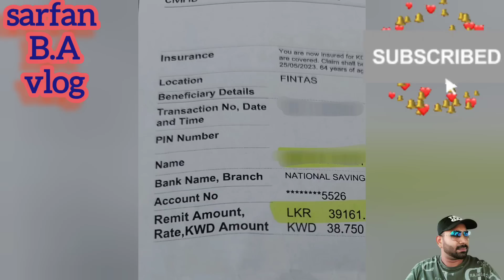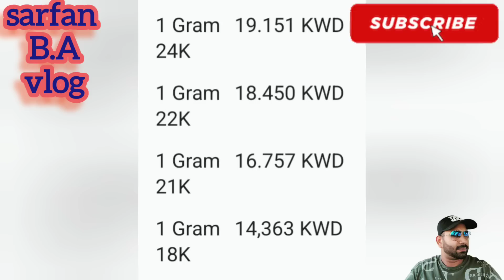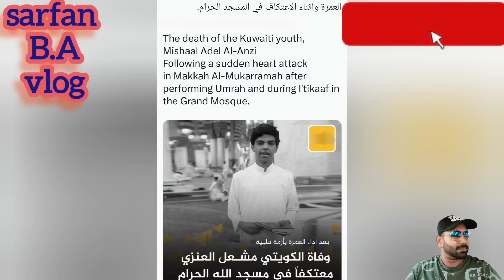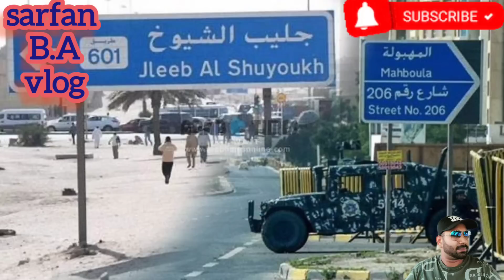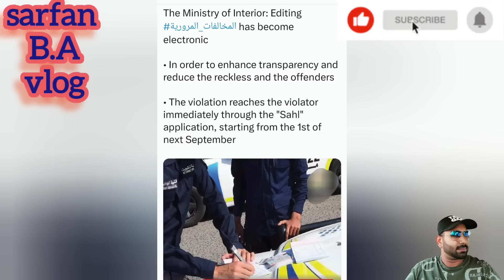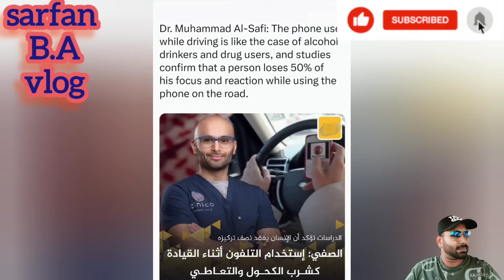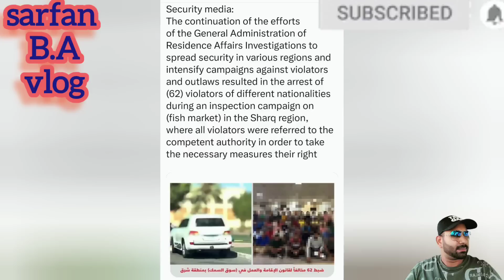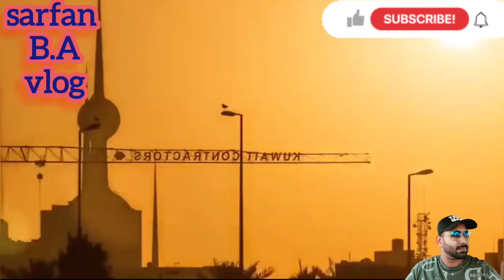🇰🇼🤷😢குடியிருப்பு சட்டம் மீரல் மண்ணிப்பு இல்லை